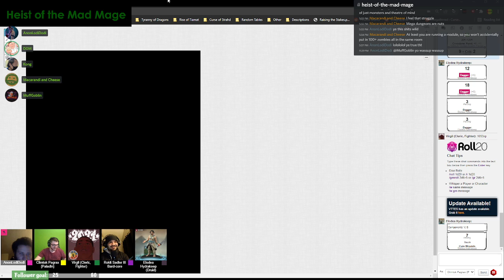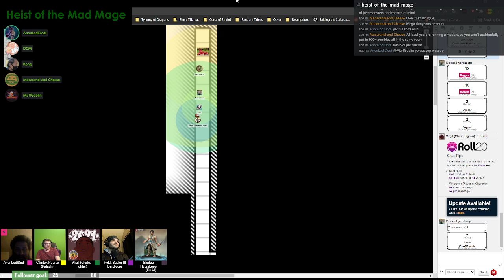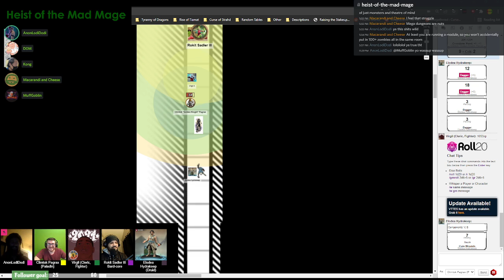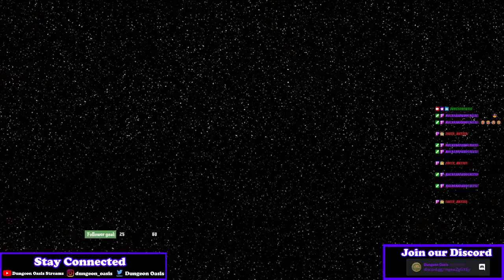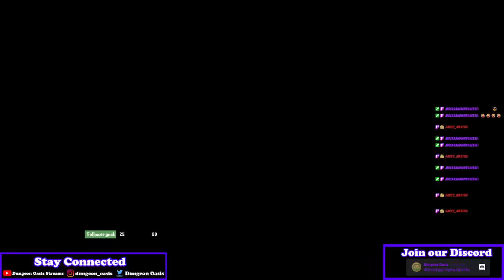Heist of the Mad Mage: Second Level